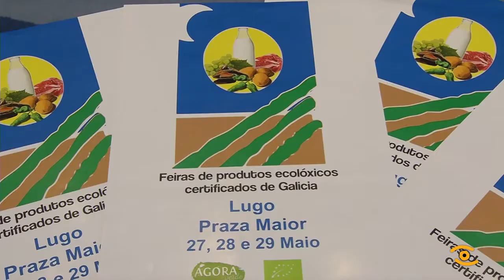Lugo acolle a primeira das Feiras de Productos Ecolóxicos de Galicia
Lugo é o punto de partida do circuito de feiras de productos ecolóxicos certificados de Galicia.
Máis de 20 empresas porán a venda dende o venres ata o domingo alimentos coa etiqueta do Consello Regulador de Agricultura Ecolóxica de Galicia.

Durante a fin de semana haberá na Praza Maior de Lugo catas, degustación, obradoiros, debates, actividades para nenos e demostracións culinarias para achegar os productos ecolóxicos ós consumidores.

Todas as actividades da Provincia de Lugo en Xornal de Lugo